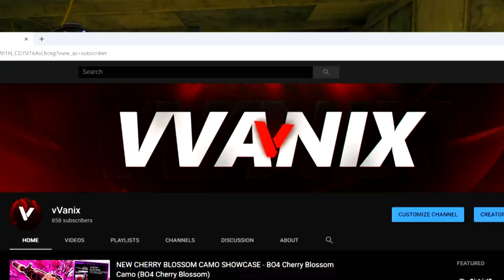SPECIAL GUEST!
Yo whats up guys today I'm featuring my good friend vanix onto the channel make sure to drop a sub to him as he makes better content than me lmao. Will be back tonight with my own uploads x